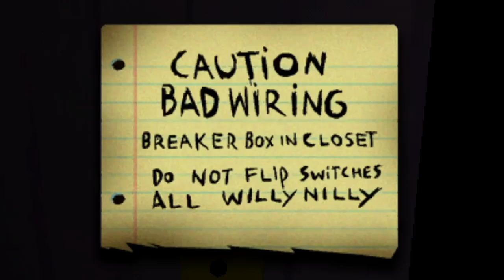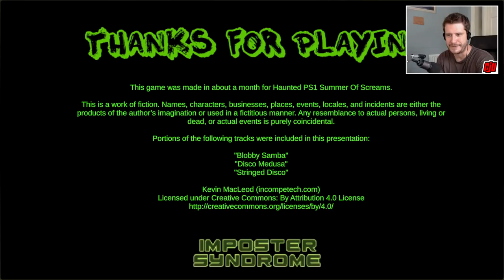Death Flush | Toilet Seat Serial Killer | Indie Horror Game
PC Gameplay Walkthrough. Ronnie must face his greatest fear - peeing alone. Can Ronnie hold it a little longer?

Featuring wooden voice acting, cryptic puzzles, and bathroom puns to last for days, Death Flush is spine tingling retro syle terror.

This game was made in about a month for the Haunted PS1 Summer of Screams. Primary inspirations were Nightmare on Elm St. and Silent Hill.

Estimated playtime: 20 minutes.
Caution: Contains profanity and gore.